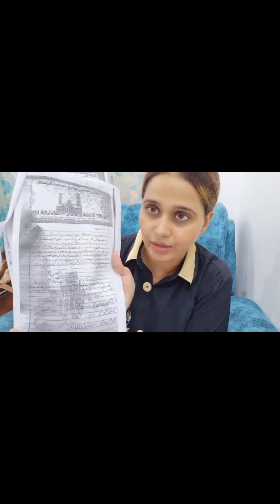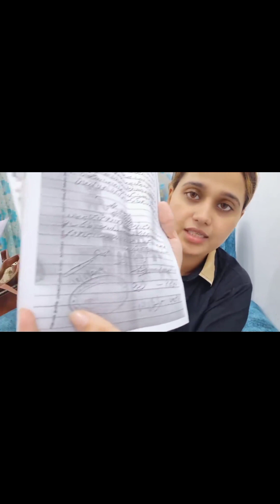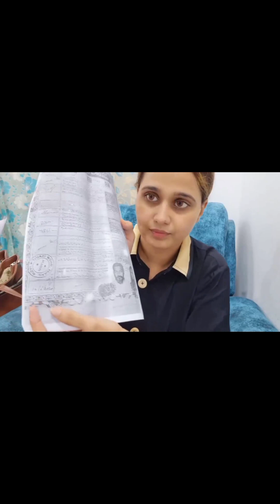Aaj Sara sach bataungi।। Haroon Qureshi ne mere sath kya Kiya।। Rizwana kitchen।।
doston aapko is vefio me Rizwana kitchen apne second husband ke bare me sari baate batayengi, unke second husband ne unko bahut marta tha Rizwana ji ki do betiya hai unke second husband se isiliye wo unko or jyada marta tha। wo nhi chahta tha k Rizwana ko beti paida ho woh aadmi Rizwana se beta chahta tha ।।